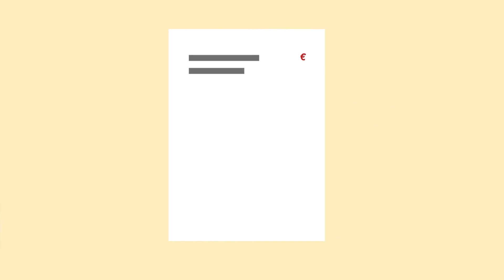Poistenie majetku od Generali